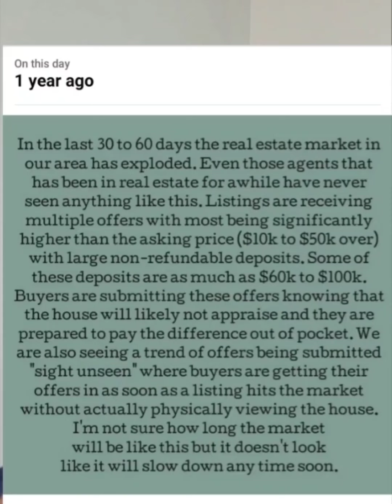The Current Real Estate Market from a Realtor's perspective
“Has the real estate market cool?” Is the question.
I can only comment on my market of Raleigh & Durham, North Carolina, but to some degree, I would say “yes”.
Anything less than the ultra-hot market we’ve had the last two years would seem like a cool off.  However, the market is still extremely hot and active.
This video is a Realtor's perspective on the current Real Estate Market.
Part 1 of a two part video series